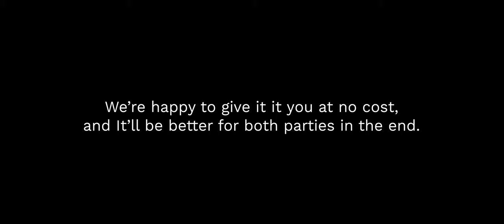Dominion Football is BACK!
We're proud to announce that we'll be back with Highlights of Dominion High's Football Team.